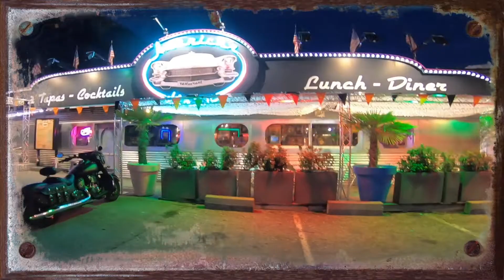Decors Halloween american diner sillingy 2019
Un petit clip que j'ai fait pour le restaurant American Diner de Sillingy 74, pour promouvoir leur nouvelle déco Halloween !